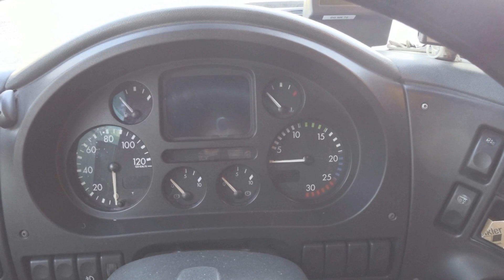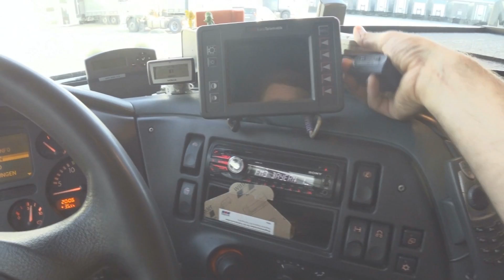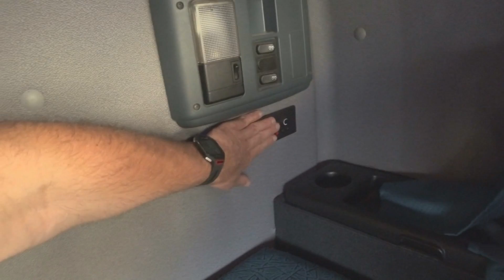DAF XF95 480. Kabin bemutatása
2006-os Daf XF95 1,5 millió kilométerrel.